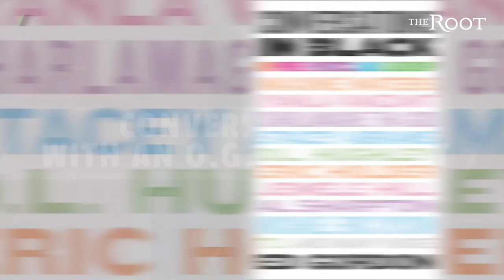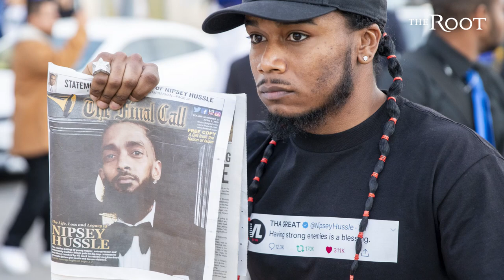From Suge Knight to O.J. Simpson, Ed Gordon Has Been Having 'Conversations in Black' For Decades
OG journalist Ed Gordon has never been afraid to ask the tough questions.

And in his new book "Conversations In Black," the author chats with black leaders about everything from BlackGirlMagic to politics and everything in between.